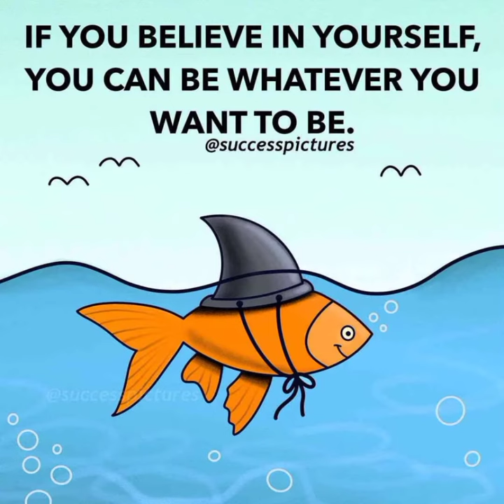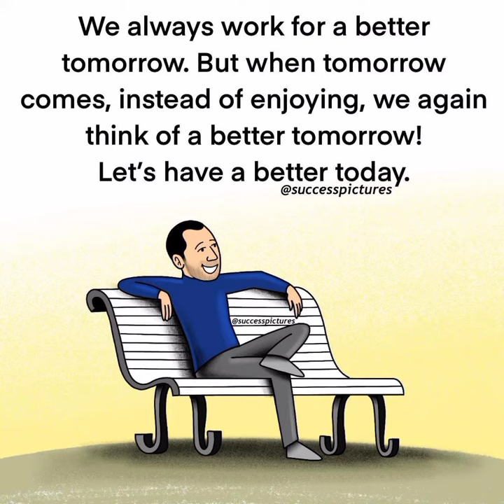successful images .......4